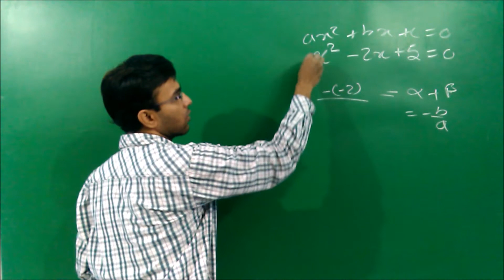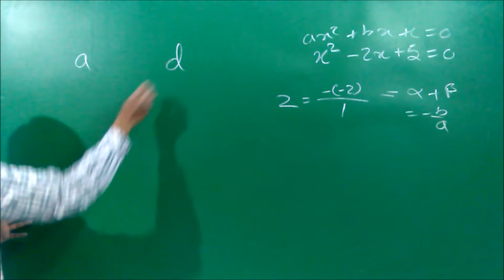bihar board 2017 solution of question 3 and 4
# यदि किसी व्दीघात  बहुपद  x^2 - 2x +5= 0 के मूल α   ,  β हो तो  α + β का मान होगा ?
# यदि AP का प्रथम पद a तथा सर्वान्तर d हो तो n वां पद क्या होगा ?